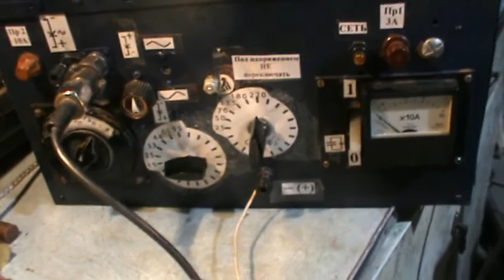Электроискровое упрочнение, легирование, инструмента и попутные электроискровые технологии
Как упрочнить режущую кромку инструмента (резца, сверла, развертки, фрезы и т.п) методом нанесения на неё (кромку) твердосплавного  (ВК8; Т5К10;Т15К6; Т30К4 и т.п.) материала, рассказано в этом видео. Кроме того показан метод восстановления посадочных мест подшипников и нанесения надписей на поверхность инструмента электроискровым методом.